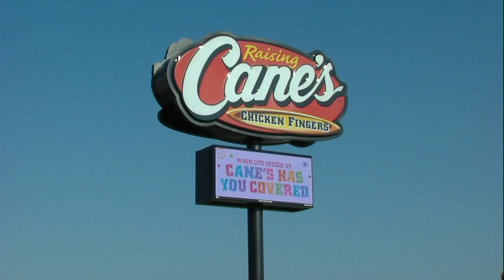Raising Cane's Opens Doors in Marion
Raising Cane's held a ribbon cutting for the new restaurant opening their doors.